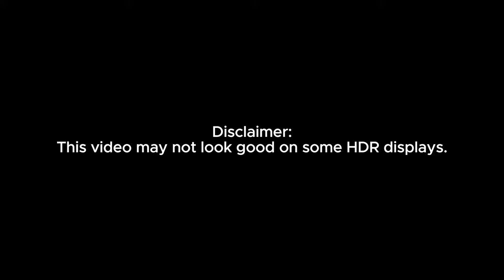A World I Built For You - Troy_en (Scene w/ Lyrics)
How to find out if it is my real official account:
The account must have “9_official,” “90”, “9O”, “_0”, “_O,” or a “9” at the end.
Note: The account “gta5online9” on YouTube is official and owned by me, the accounts “gta5online9” and “gta5online9O” on TikTok are NOT my account, and the account “gta5online9_official” on Twitch is my account, but it’s abandoned. If you see any accounts on Twitter with these usernames (except for gta5online9_0,) they are not mine.

Editing Software:
CapCut (Desktop) (2023-current)

Other editing software (I DO NOT USE THESE):
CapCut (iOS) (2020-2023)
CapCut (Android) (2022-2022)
Adobe Premiere Rush (iOS) (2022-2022)
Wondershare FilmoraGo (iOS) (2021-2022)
Videoleap (iOS) (2017 or 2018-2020)

Note: CapCut is not currently available for Linux. (However, CapCut can be used on the website.)

Note: I will update these if a new operating system (OS) is available for Windows, MacOS, iOS, or Android.

Download CapCut:
Desktop/PC (Windows 10 or later)
iOS and MacOS (iOS 12.0 or later and MacOS 10.14 Mojave or later)
Android (Android 5.0 Lollipop or later)

This video may contain copyrighted music and sound.

IMPORTANT: I will not show any person(s) faces and names under 13 for privacy and safety reasons.